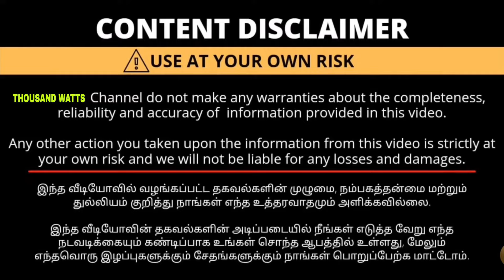BEST USED LAPTOP SHOP IN COIMBATORE 😍பாதி விலையில்💯 Lapmart coimbatore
LAPMART COIMBATORE

Address :

Lapmart (opp Mobile solution  coimbatore)
7th St, Gandhipuram,

LOCATION:
Dropped pin

The best laptop shop video in Tamil
Uesd sale in Coimbatore
Demo sale in Coimbatore
Used laptops market
Best laptop service centre in Coimbatore